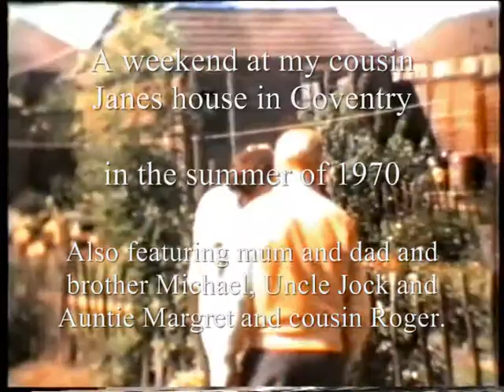1970 in Coventry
A weekend away from Chorley to Coventry in 1970 at my cousin Jane's house. Space hoppers were new on the scene. My brother is holding my cousin Rogers blow pipe which I remember being great fun. Incidentally for those who don't know, Roger later became the renowned artist that painted the famous Grouse on the whiskey bottle, he painted a Swallow for us at the dining room table whilst there that weekend, and still have it.